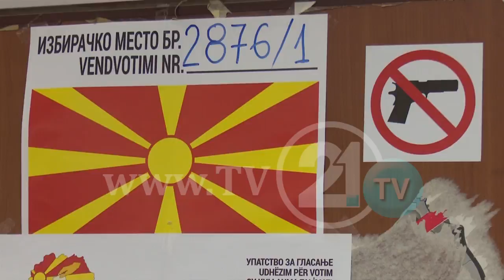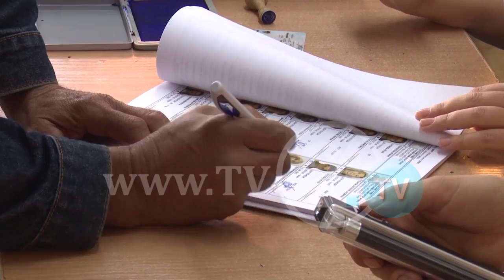VIJON PROCES I RREGULLT I VOTIMIT NË ÇAIR